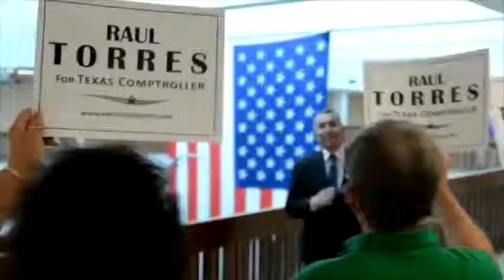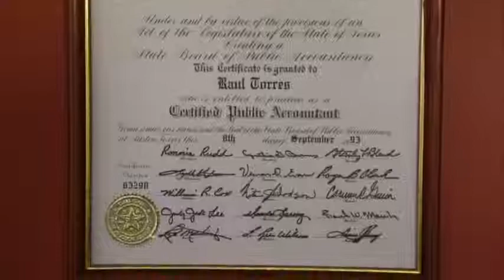Raul Torres for Texas Comptroller - The Most Qualified Candidate for Comptroller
As a Certified Public Accountant, Raul Torres has the expertise and the experience to save your tax dollars, limit the size of government and create a better financial future for Texas families.

As State Representative, Raul proved that we can reduce costs and improve needed services by making government run more efficiently. His first in the nation legislation requiring the use of Lean Six Sigma methodology brought immediate savings and improved services to state government.

As your Texas Comptroller, Raul will protect your tax dollars and make government more efficient using Lean Six Sigma. He will also work to:

Protect Texas's sovereignty against attacks from the EPA, the Department of Interior and the IRS

Stop Wasteful Spending

Reduce size and scope of government

Keep Texas' jobs and businesses growing

With your support Raul Torres will keep working today for a conservative and prosperous Texas Tomorrow.